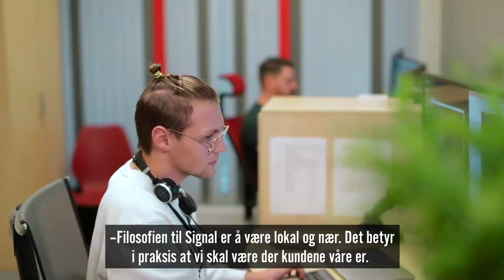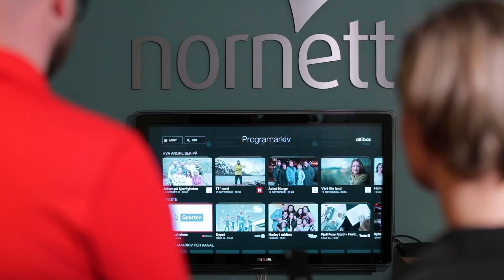Signal + Nornett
Fra januar 2020 blir Nornett en del av Signal Bredbånd. Dette gir oss muligheten til å tilby Norges råeste TV- og internettløsning, Altibox, til våre kunder.

Sammenslåingen av Nornett og Signal betyr at vi kan dele kompetanse og erfaring. På denne måten kan vi tilby deg en enda bedre kundeservice og den beste TV- og internett-opplevelsen.